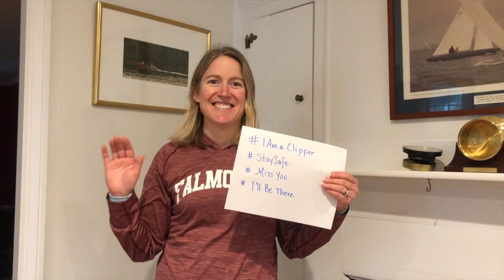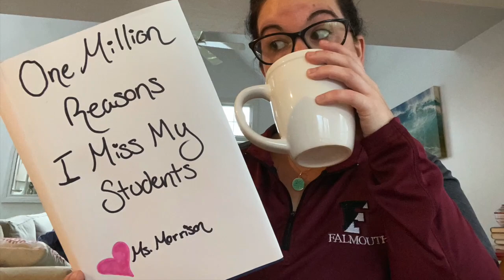"Reach Out" from the FHS Staff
Even though we can't be together right now, the staff at Falmouth High wants all students to know we are here for them.